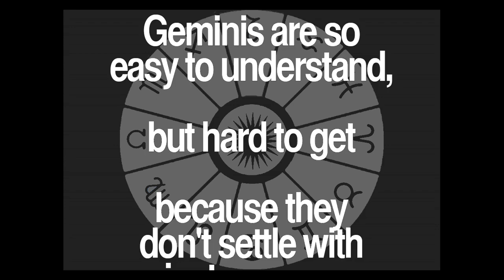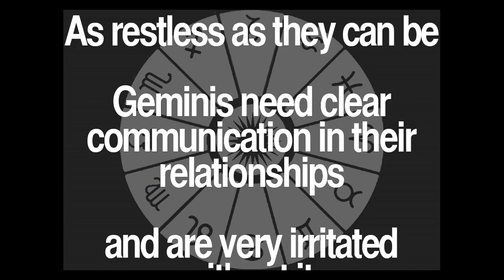Daily Gemini Quotes Collection 62